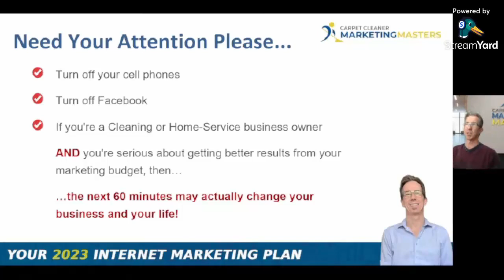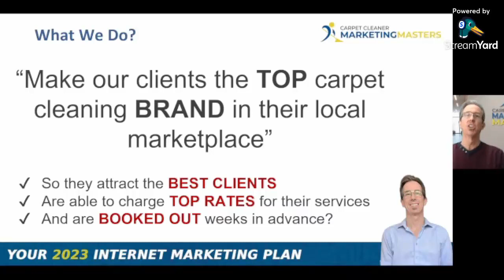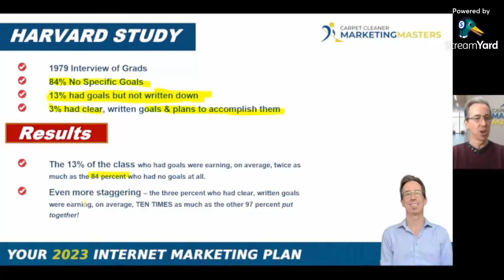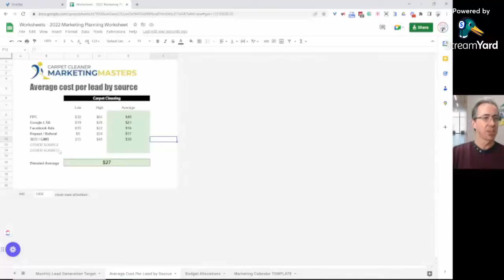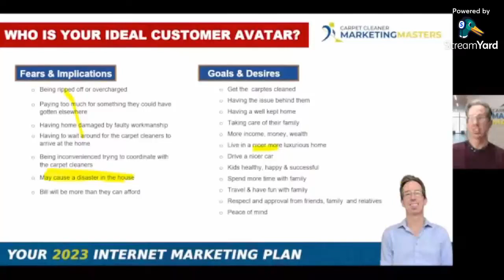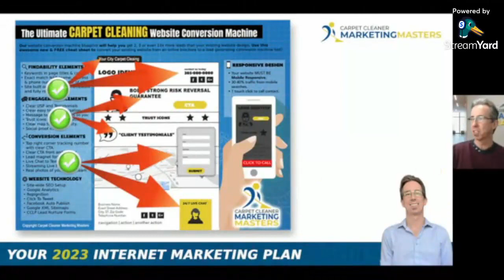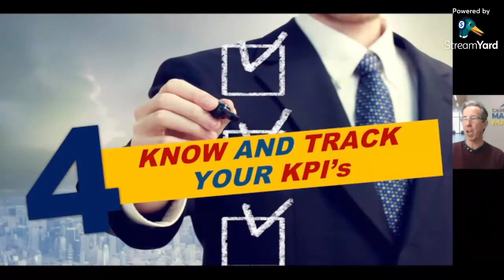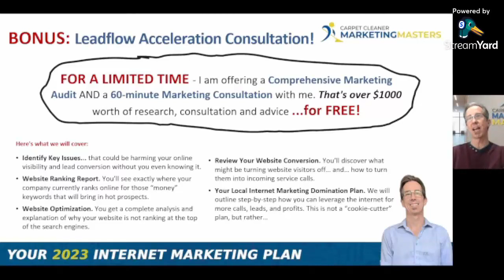How to Create Your Winning 2023 Internet Marketing Plan | for Carpet Cleaners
Looking to create a winning 2023 internet marketing plan for your carpet cleaning business? Look no further!

I recently held a private workshop with select cleaning business owners and in this replay, you will get access to everything you need to know to craft a strategy that will help your cleaning business succeed online in 2023.

From the website design features that are proven to convert more visitors into booked jobs, to the most up-to-date SEO, social media and paid advertising tactics, we've got you covered.

During this session we will discuss:

👉🏼 Goal setting - how many leads to hit your target
👉🏼 The 3 fundamentals of marketing success
👉🏼 How to optimize your website for conversion
👉🏼 The BIG picture of all the online marketing channels you should be tapping into to MAXIMIZE your lead flow online
👉🏼 The latest trends that you need to focus on in 2023
👉🏼 Developing your custom action plan based on where you are now & what you need to do now

So what are you waiting for? Start watching now!

🔥 Claim Your Free Marketing Plan NOW 🔥

Let our team of experts help you take your carpet cleaning business or home-cleaning business to the next level. Connect now and we’ll give you a personalized internet marketing strategy and step-by-step marketing blueprint.

👀 Get Your Copy Of Our New Book…

“The Complete Guide To Internet Marketing For Carpet Cleaners” - On Amazon